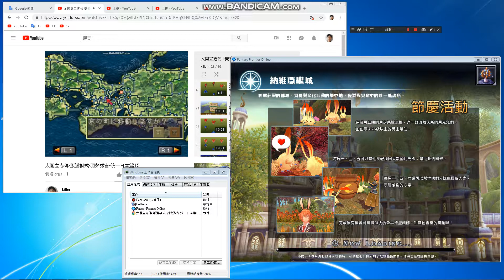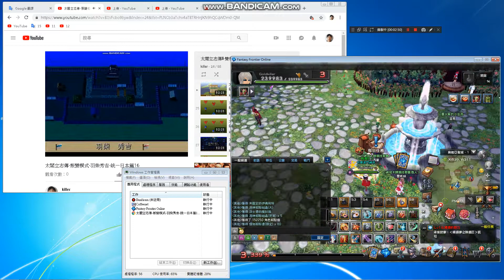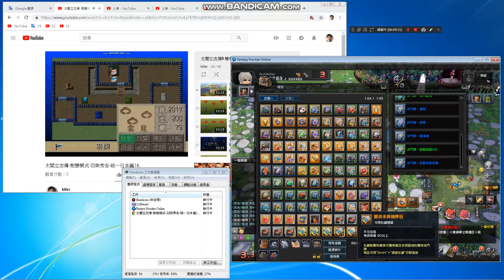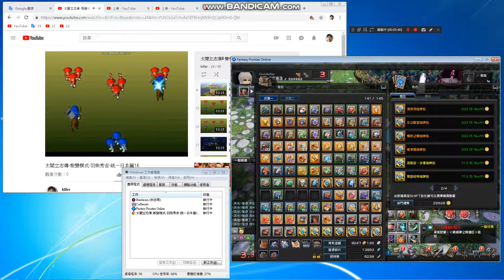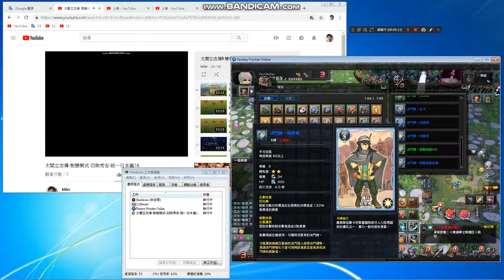killer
Left side- my game movie左邊我的遊戲影片
Right side - the game I am playing右邊正在進行的遊戲影片

Free channel, don't worry
Choose what you like films to watch.^^

Account name:洪進忠
Post office code:700
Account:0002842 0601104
Taiwan area
Address:金門縣金城鎮後豐港36-3號

Contact聯絡:
賞金獵人社團(My community):

Home phone number:(家用電話)

1.YouTube:killer
2.FB:雷真
3.Real NAME(真名):洪進忠
4.Fan page=賞金獵人
1=2=3=4
很好辨認
killer=雷真=洪進忠=賞金獵人-單人-非團體